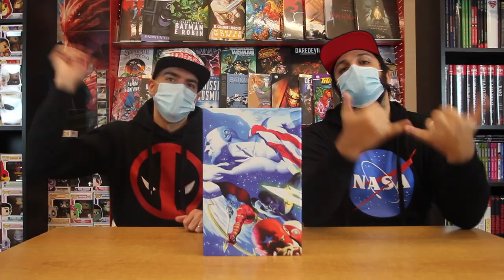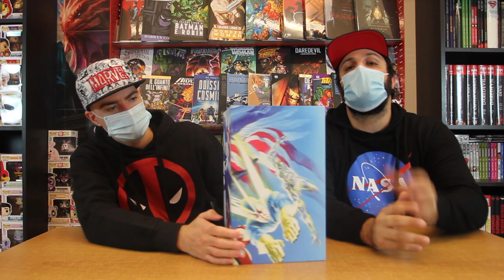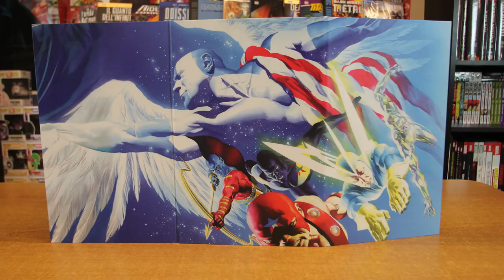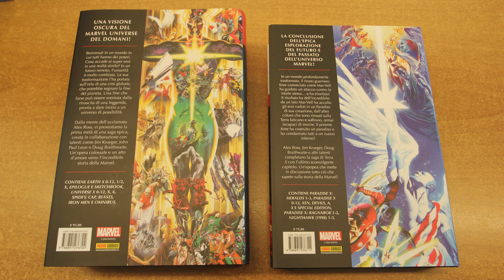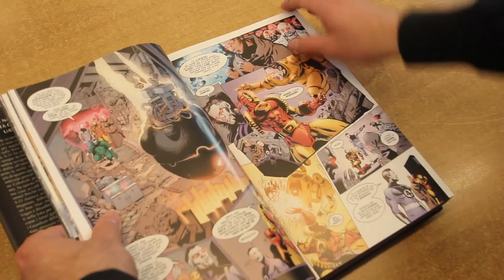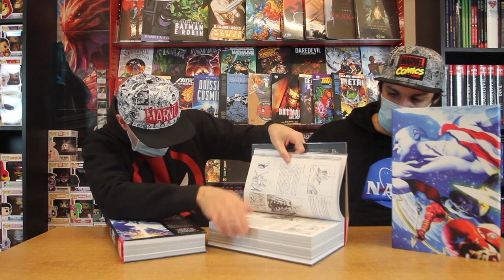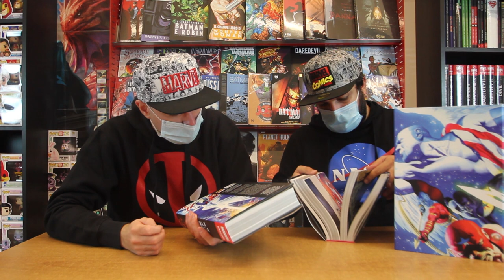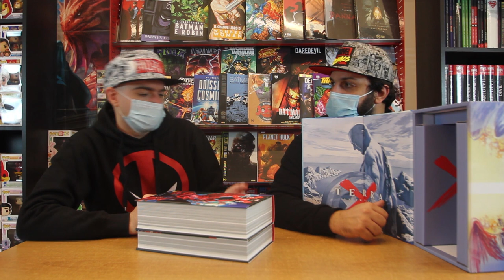COFANETTO TERRA X: UN UNBOXING SCARNO!?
Il periodo dell'anno è quello giusto: nuovo cofanetto Panini!
Questa volta tocca alla trilogia di Terra X ma rispetto agli altri cofanetti, questo presenta alcune sostanziose differenze! Vedere per credere.
Lasciateci un commento, tempestate il video di Mi Piace e condividetelo sui vostri social con l'hashtag iosonounvirtuale!

Per acquistareil cofanetto supportandoci:

Link generico per supportarci con un acquisto:

36078 Valdagno (VI)